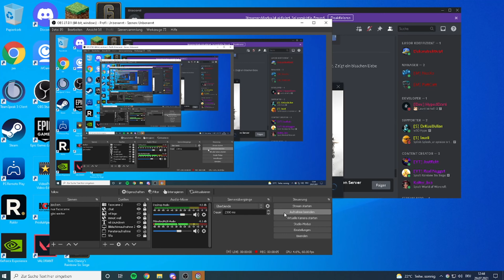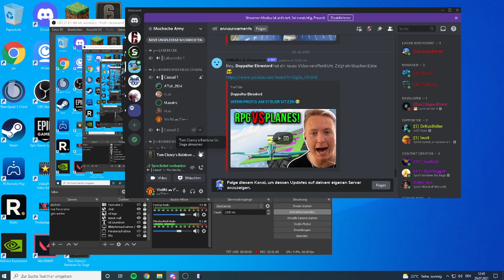Rainbow Six Trolling 300IQ BACK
DAS VIDEO HAT 10h Arbeit wegen 7h zocken und 2h schneiden

👉Hello folks on this channel there will be everything Gaming be sport everything is reaction and I’ll say now it’s going to be fun

Age 17 💪 and 15

Country: Syria / Kroatien💪💪

abdul pc